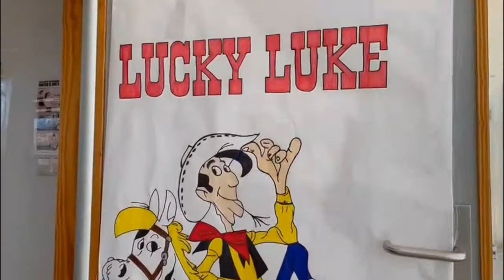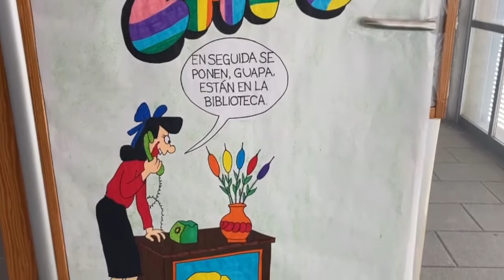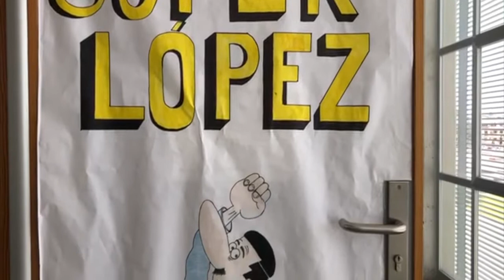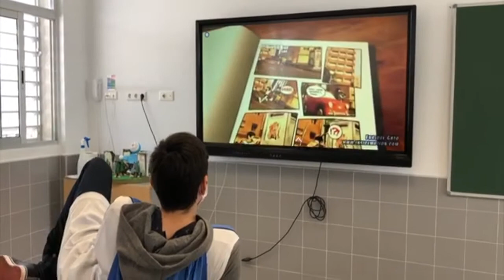Recreando comics - Ed. Secundaria | Cooperativa de Enseñanza El Ope